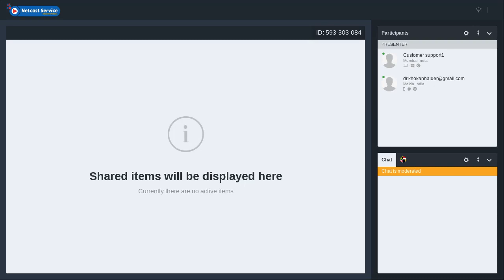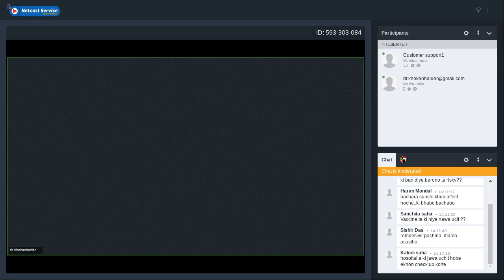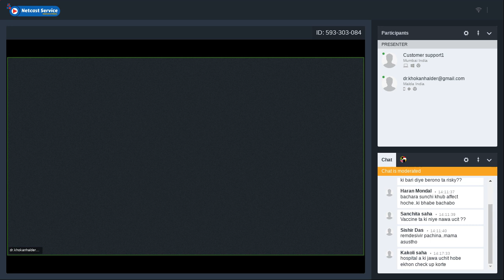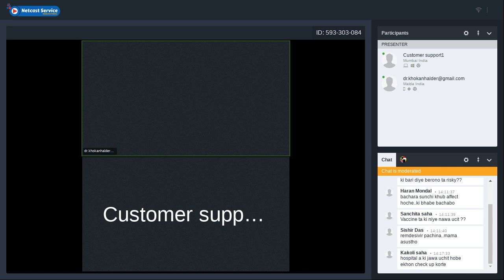Breathefree Patient Connect Program with Dr K C Halder 593-303-084